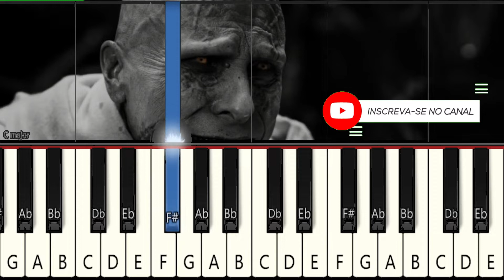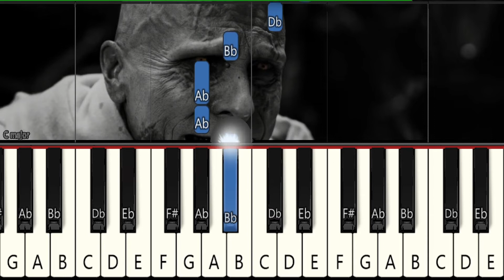THOR - LOVE AND THUNDER - AMOR E TROVÃO PIANO TUTORIAL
🔴Como tocar teclado e piano com  a música tema THOR - LOVE AND THUNDER - AMOR E TROVÃO   neste Tutorial FÁCIL de Piano e Teclado para INICIANTE!!!
Como tocar THOR - LOVE AND THUNDER - AMOR E TROVÃO no piano.
Como tocar o tema de THOR - LOVE AND THUNDER - AMOR E TROVAO no piano.
Veja como tocar THOR - LOVE AND THUNDER - AMOR E TROVAO no piano!
Ouça nosso arranjo de piano THOR - LOVE AND THUNDER - AMOR E TROVAO e aprenda a tocá-lo com nossas aulas de piano.
Confira o tutorial completo de piano para THOR - LOVE AND THUNDER - AMOR E TROVAO
Quer aprender piano? Aqui está a maneira mais rápida e fácil:
How to play the theme from THOR - LOVE AND THUNDER - AMOR E TROVAO on piano.
Want to learn the piano? Here is the quickest and easiest way:
Este vídeo foi criado manualmente, tocando cada parte da seção de piano em um piano elétrico real, gravando-as em um sequenciador de várias faixas como um arquivo MIDI e, em seguida, reproduzindo esse arquivo usando o software de vídeo Synthesia. É um trabalho original único que só eu possuo o arquivo MIDI e não pode ser encontrado em nenhum outro lugar além deste canal e outras plataformas para as quais eu possa distribuir.

Espero que gostem!